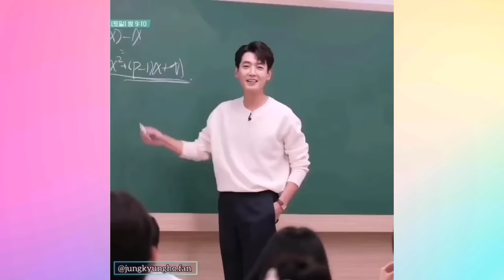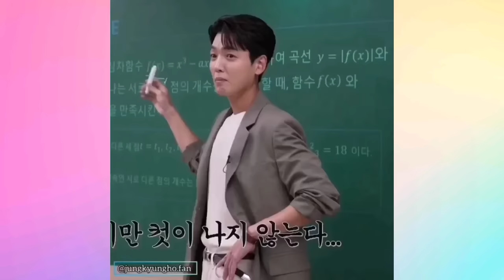JUNG KYUNG HO: TUDO SOBRE O PROTAGONISTA DO KDRAMA INTENSIVÃO DE AMOR - ELE VAI SE CASAR?DRAMA NOVO?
Oi gente
Intensivão de Amor é um dos kdramas do momento e sem duvidas um dos motivos pro drama ter tanto sucesso, é o seu elenco de milhões.
Um desses atores é o Jung Kyung ho, que tem conquistado o coração das dorameiras BR e pensando nisso, hoje trago um vídeo contando um pouco da historia dos atores e as ultimas noticias sobre ele😉
💜DRAMAS COMENTADOS:
»Intensivão de Amor - Netflix
»Mom's Dead Upset - não achei legenda
» My Husband's Woman - fansubs
»Life Is Beautiful - facebook
» I'm Sorry, I Love You - Viki ou Kocowa
»All for Love - não achei legenda
»When Romance Meets Destiny - não achei legenda
»Gangster High  - fansubs
»Heartless City - Viki
»The Great Dancer - não achei legenda
»Men of Plastic - Viki
»Hospital Playlist - Netflix
💜Assista também:
💜LIVROS QUE EU INDICO:
»LIVRO A MÃO E O TAMBORIL DO DORAMA TUDO BEM NÃO SER NORMAL:
»O LIVRO PACHINKO
»LIVRO KIM JIYOUNG, NASCIDA EM 1982
💜SOBRE MIM:
Annyeonghaseyo!
Me chamo Carol, tenho 27 anos, sou de São Paulo e debutei(muito kpop ela haha) no mundo dos doramas em 2016.
Comecei vendo os japoneses, depois chineses e depois os coreanos(que hoje são os que eu mais vejo).
Aqui no canal vou dividir com vocês minhas primeiras impressões, surtos, revoltas e amor por esse universo maravilhoso.
Espero que você se sinta a vontade para compartilhar sua opinião(com respeito sempre) e encontre aqui uma amiga dorameira!